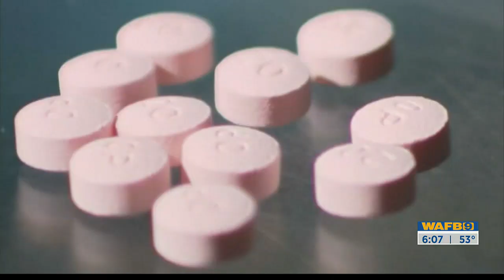EBR Parish coroner’s office already investigating over 20 overdose deaths for 2023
The opioid addiction and overdose crisis touches every state in the nation, but Louisiana is affected the hardest.